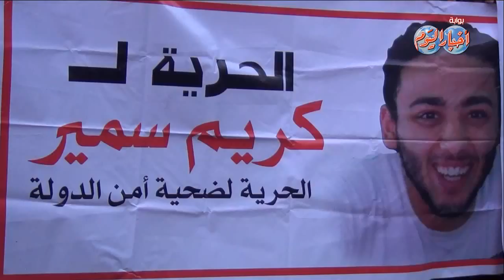وقفة 6 ابريل والإشتراكين الثورين للإفراج عن المعتقل كريم سمير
وقفة لحركة 6 ابريل والاشتراكين الثورين للافراج عن المعتقل كريم سميركريم جادنظم شباب 6 ابريل والاشتراكين الثورين واقفة احتجاجية مساء يوم الاثنين 7 اكتوبر امام نقابة الصحفين للمطالبة بالافراج عن المعتقلين السياسين وخاصة كريم سمير.